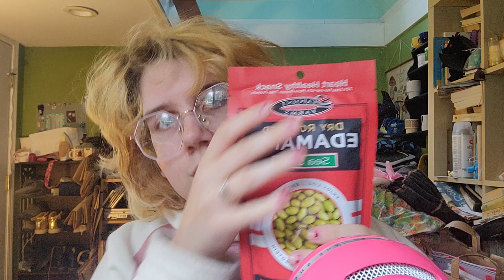ASMR / Mukbang | eating sounds/rambling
they/them